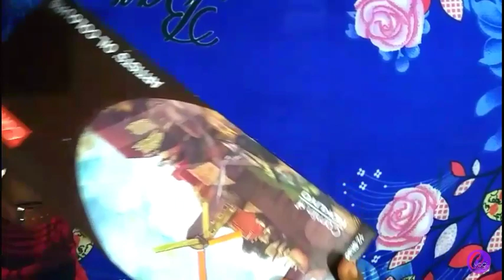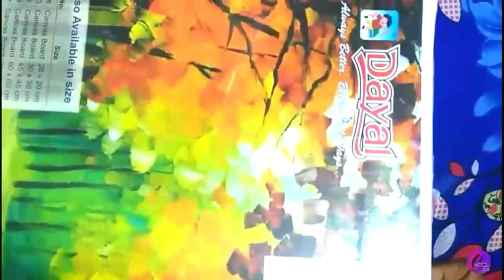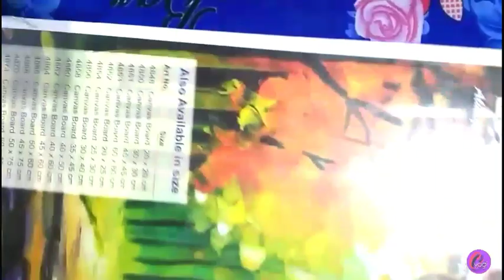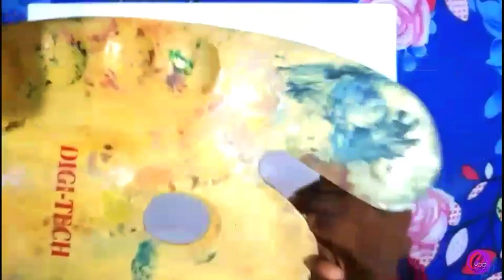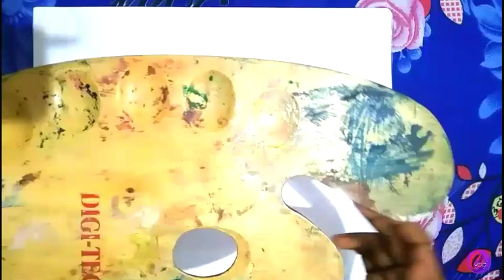OIL PAINTING MATERIALS IN LOW PRICE.🎨🖌️🖼️New oil Paints Unboxing 🖌️🎨🖌️|| Chitrakar yogi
Hi guys🙂

This video for beginners about oil painting supplies.
This this is art video in Indian Hindi language.

hit like.